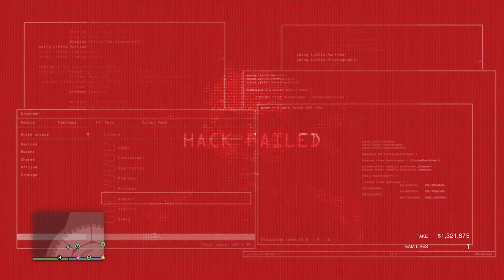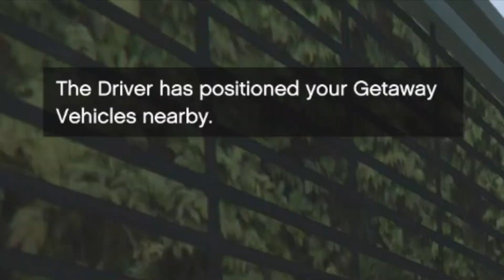4 IDIOTS ROB A CASINO!!! Funniest GTA V Squad Does Diamond Casino Heist!